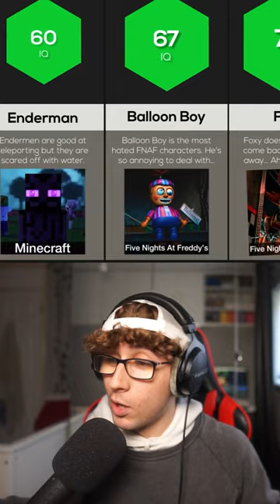I found out who the SMARTEST GAMING CHARACTERS are 😳🧠